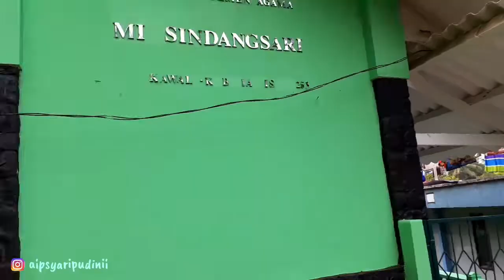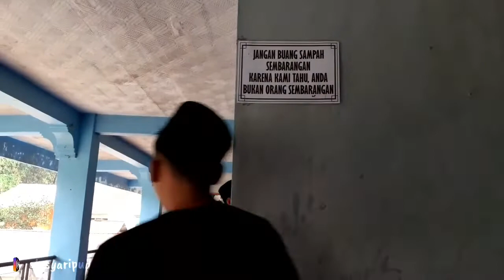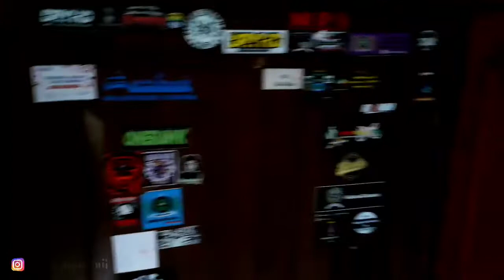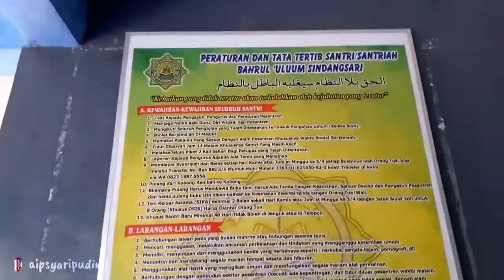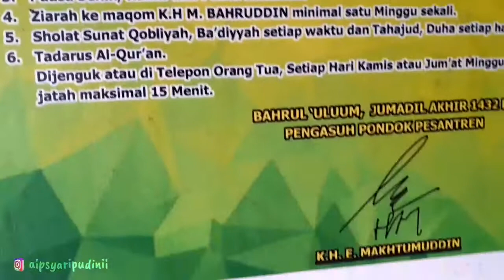SIDAK KOBONG SANTRI PUTRA SEBELUM SOLAT ASAR PESANTREN BAHRUL ULUM KAWALI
Bismillahirrohmanirrohim
Channel ini akan menampilkan segala sesuatu yang berkaitan dengan Kang Aip ,Insya Alloh ditambah juga segala sesuatu tentang Aktipitas Kang Aip  Sehari hari, yang bisa diberikan kepada Publik, dengan Harapan Banyak Manfaatnya, dan Maslahat Dunia Akhirat..Aamiin..